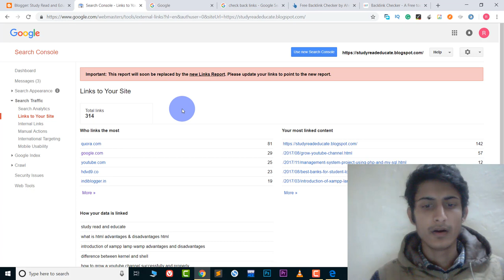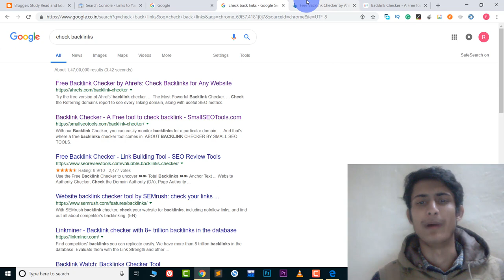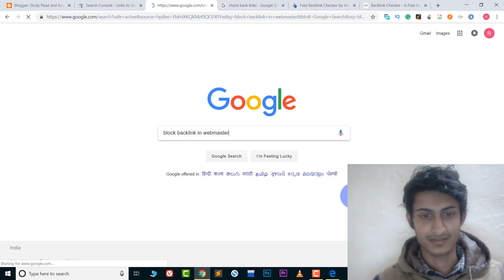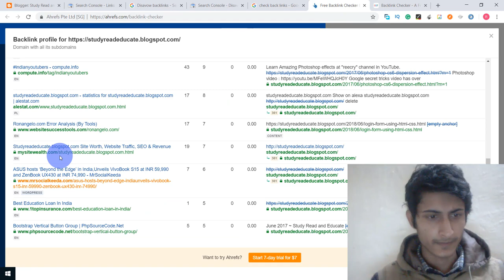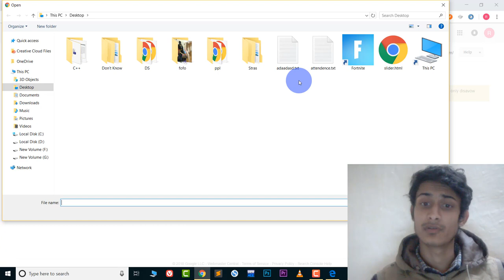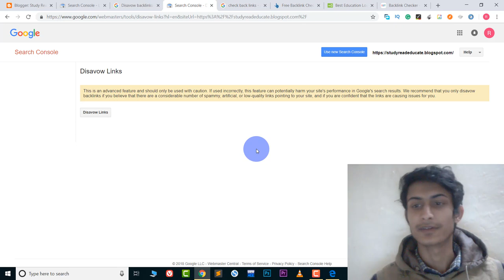Block/Remove Bad BackLinks - Disavow BackLinks | Improve SEO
What is Disavow Links ?

Google: Disavow Links Tool. Get the best search news, tips and resources, delivered each day. Google's link disavowal tool allows publishers to tell Google that they don't want certain links from external sites to be considered as part of Google's system of counting links to rank web sites.

disavow seo

google disavow links generator

how to remove backlinks from webmaster tools

how to disavow backlinks moz

disavow links webmasters

disavow bad links google

google backlinks

google webmaster tool disavow links

disavow google

disavow seo

how to remove backlinks from website templates

disavow seo

disavow links webmasters

bad backlinks checker

disallow webmaster tool

google webmaster link disavow

disavow links webmasters